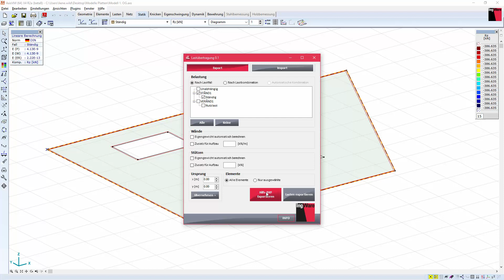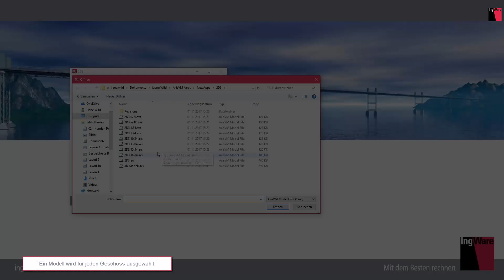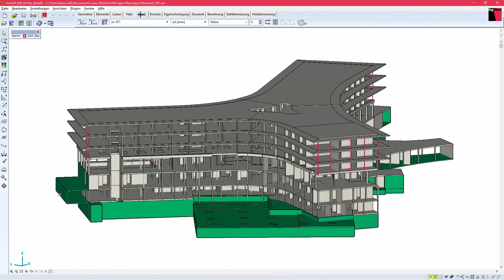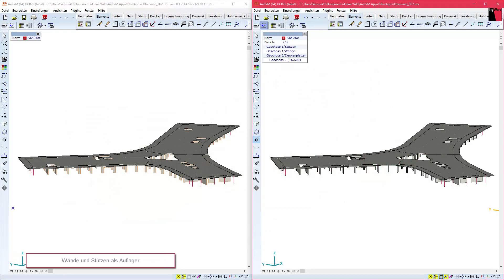AxisVM X4 Apps | Lastübertragung | 2D3 | 3D2 [de]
3 Neue Apps zu AxisVM X4

Lastübertragung - Weiterleitung von Auflagerreaktionen als Last von einem Modell zum anderen.
2D3 - Umwandlung von 2D Modelle in einem 3D Modell
3D2 - Erstellung eines 2D Modell aus einem oder mehreren Decken eines 3D Modells